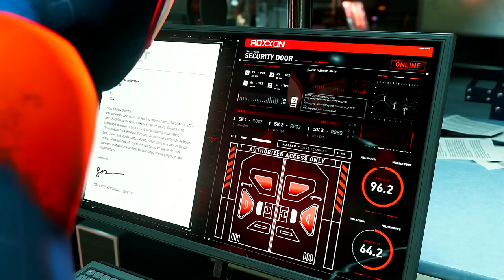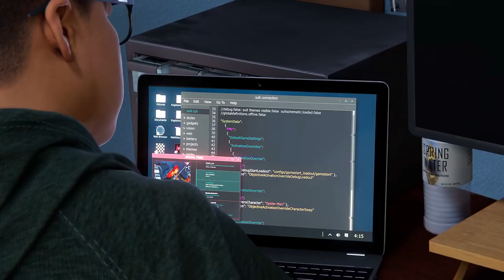Spiderman: Miles Morales WALKTHROUGH Part 4 (PS5) | ALMOST RAGE QUIT!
Listen, when I say I almost quit multiple times...